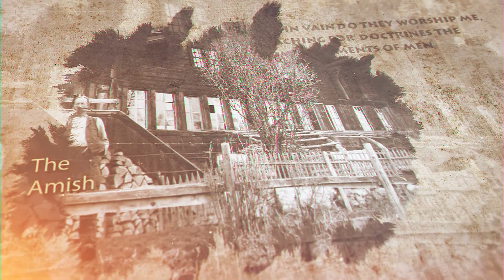Tom House -- The Amish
This is a re-posting of a lecture from the 2019 NWFSBS Lectureship entitled, "An Examination Of Religious History: 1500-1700 A.D."  In this lecture, Tom House deals with the founding and beginning history of the Amish people, going back  Jakob Ammann (whose home is pictured briefly in the title intro and exit) through the various difficulties his followers experienced in Europe due to their beliefs, eventually making their way to the New World, America.  Other historical facts concerning the Amish are brought to light.  This lesson was originally presented on June 12th, 2019.

This and other lectures from both the 2018 and 2019 Lectureships are being re-posted in anticipation of the 2020 NWFSBS Lectureship which will be available online beginning June 15th.  The in-person lectureship was cancelled due to the coronavirus pandemic which necessitated this change in venue. The 2020 Lectureship will be entitled, "An Examination of Religious History:  The Restoration Movement 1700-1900 A.D."

Join The Facebook Group:  NWFSBS Lectureship & Take Part In This Study.